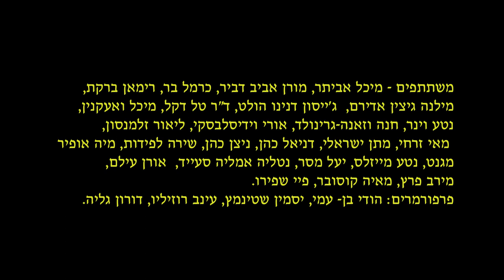טריילר מפגש אי"ב #3 2019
מפגש אי"ב #3

אירוע השתתפותי מערבל מחשבה ומעורר השראה על העכשווי בתיאטרון ובמופע

אירוע מקורי בשיתוף פסטיבל התיאטרון הבינלאומי Jaffa Fest 2019 (הפסטיבל ביוזמת תיאטרון גשר)

מה הם היכלי התרבות החדשים? איך נראה תיאטרון עכשווי בעידן הדיגיטלי? מה בין מופע לקולינריה? האם ניתן לחשוב אחרת על מושג ה״קהל״? ואיך נהפוך אמנות לניידת?

למעלה מעשרים מוחות מעוררי השראה, ממגזרים ומתחומים שונים, הוזמנו הערב, לחלוק ידע ופעולה אמנותית. הקהל מוזמן להתמסר לשלושה סשנים, בכל אחד יתרחש משהו אחר ובלתי צפוי. המפגש עם האחר, שיתופיות הידע והאינטימיות  יהדהדו בחלל ויהפכו את האירוע לעבודת אמנות השתתפותית שהיא בגדר מחקר על העכשווי.

מפגש אי"ב הנוכחי הוא שלישי בסדרת מפגשים שנתיים, המבקשים להוות מרחב ייחודי  למפגש, שיתוף פעולה והפרייה הדדית עבור קהילת היוצרים העצמאים בתחום התיאטרון ואמנות המופע. במפגשי אי"ב הקודמים (שהתקיימו ב-2017-18 בשיתוף פסטיבל ישראל, ירושלים) התארחו אמנים בינלאומיים ובהם: רוברט וילסון וטום לוז, התקיימו פאנלים ושיחות על המפגש בין יצירה להפקה והועלו שאלות מהותיות מעולמם של יוצרים עצמאים.

קונספט וניהול אמנותי: דפנה קרון
הפקה: ליטל נמרוד, אי"ב
בהשתתפות: הודי בן- עמי, יסמין שטינמץ, עינב רוזיליו, דורון גליה.
יין בחסות: "נחמת שותים"- הבית לחובבי היין
צילום ועריכה טריילר: אפרת מזור